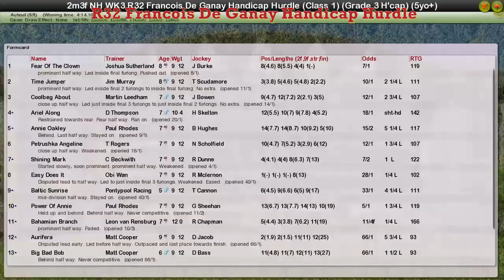NH WK3 R32 Francois De Ganay Handicap Hurdle